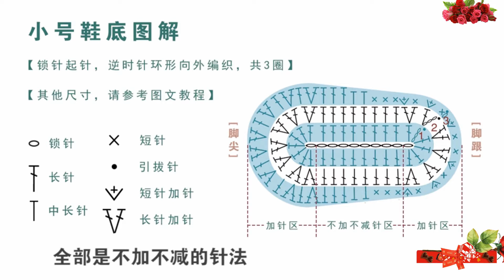鉤針編織嬰兒鞋 小熊款 1/5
·小熊款
②編織用線
精梳棉線
・棕色*1Ps
・白色*1Ps
・黑色*10g
・黃色*3Ps